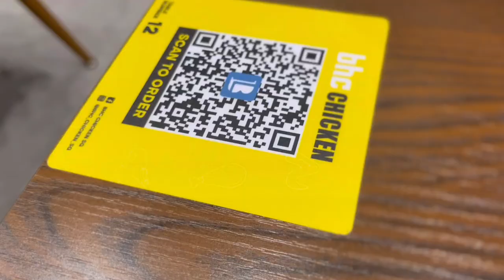jer vlogs #51: checking out ilight 2023 and bhc chicken